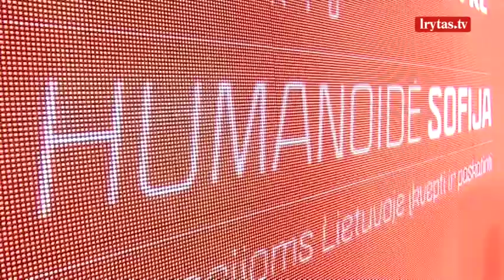Į sostinę atvykusi humanoidė Sofija kalbėjo apie krepšinį ir apie vaikinus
Į Lietuvą atvyko neeilinė viešnia – garsiausia pasaulio humanoidė Sofija. Iš pirmo žvilgsnio ji panaši į žmogų, bet yra robotas, gebantis atsakinėti į klausimus. Susitikti su Sofija panoro visas būrys smalsuolių. Vilniaus meras net pakvietė ją tapti registruota Vilniaus gyventoja.